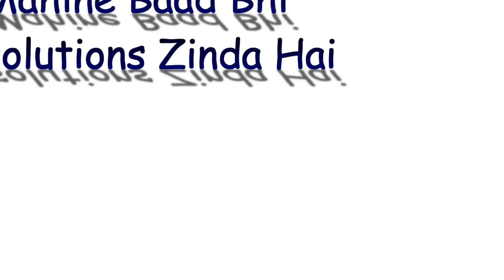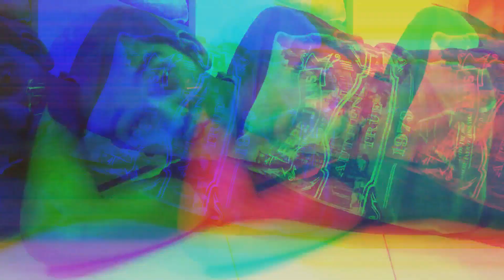Kyu Chahiye New Year Resolutions || MaC Magnet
How To Get A Girlfriend Was One of Mac's Biggest Resolutions .
But How To Lose Weight Or Instead How To Gain Weight Were Some Other Resolutions He Tackled This Year So Far .
Come , Witness This Hilarious Tragedy As All Of His Resolutions Fall Apart .

                 1. INSTAGRAM - @macmagnet